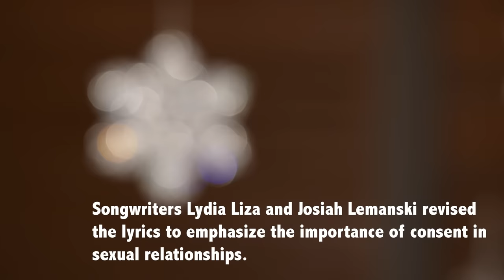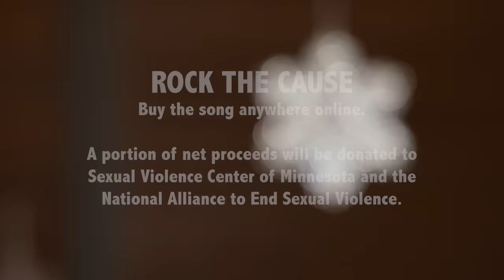Lydia Liza and Josiah Lemanski - Baby It's Cold Outside (Live on The Current)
"Baby It's Cold Outside," written in 1944 by Frank Loesser, has developed a creepy vibe over the years. Songwriters Lydia Liza and Josiah Lemanski revised the lyrics to emphasize the importance of consent in sexual relationships, but they didn't expect the song to go viral. We loved it so much that we invited the duo to perform their version live in The Current studio.